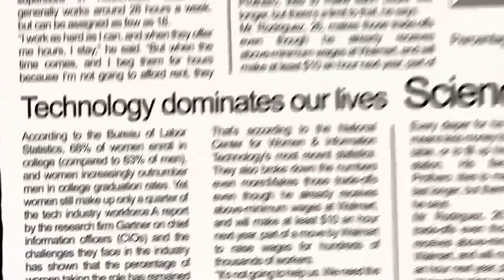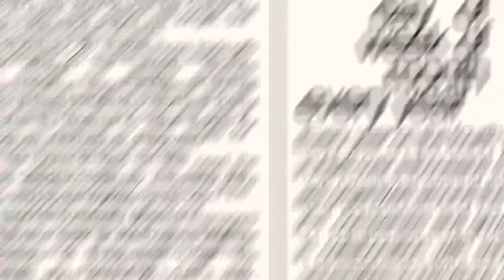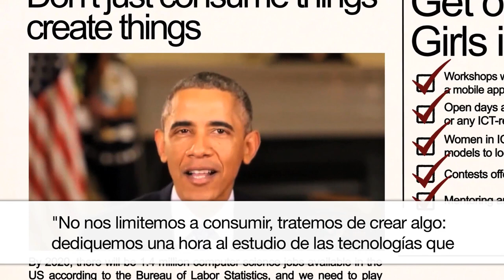International Girls in ICT Day 2015 Promotional Video Spanish